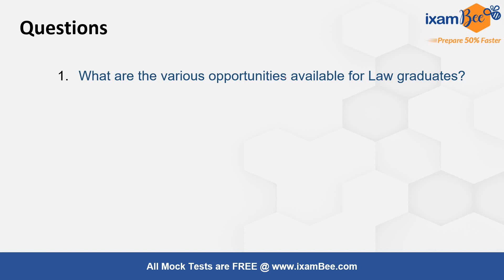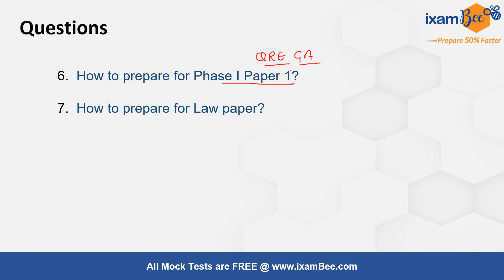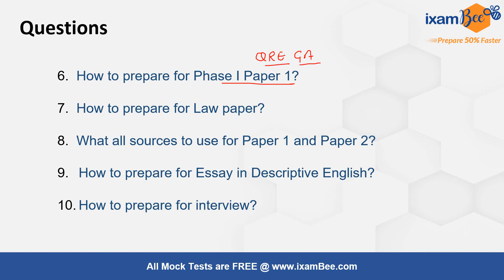SEBI Grade A Legal 2023 | All Your Queries Answered | Upcoming Series by SEBI Legal 2022 AIR 1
Hello everyone! Presenting you All India Ranker of SEBI Grade A 2022 exam, Rohan (AIR 1). Rohan will be answering all your queries about SEBI Grade A Legal in series of videos.